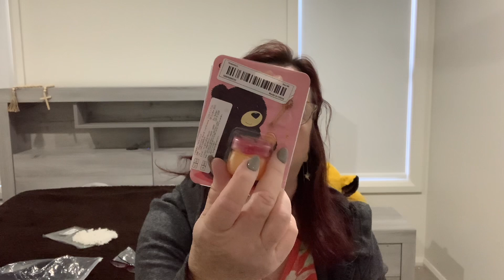temuhaul unpacking delhidebb